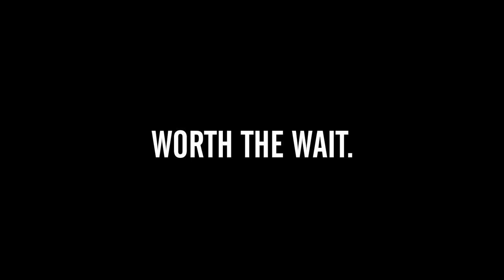Bell Street Burritos Superbowl Video-- "Worth The Wait"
112 Krog Street Atlanta GA 30307
1816 Peachtree Street Atlanta GA 30309
4053 Lawrenceville Hwy Tucker GA 30084